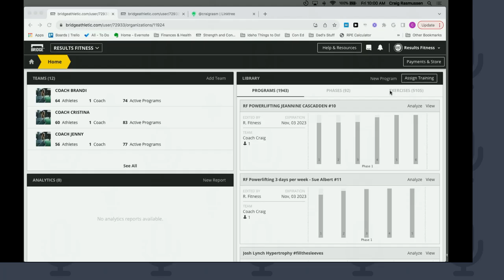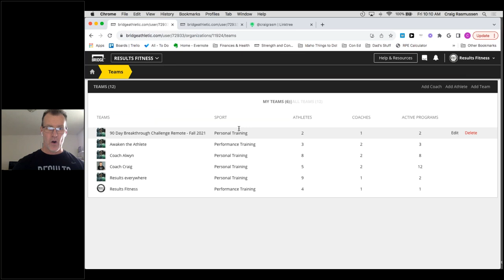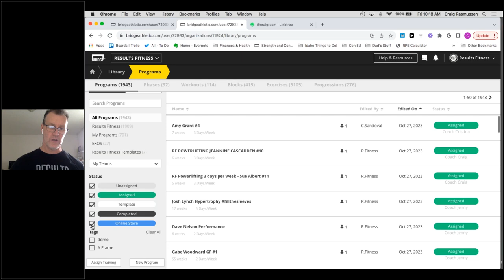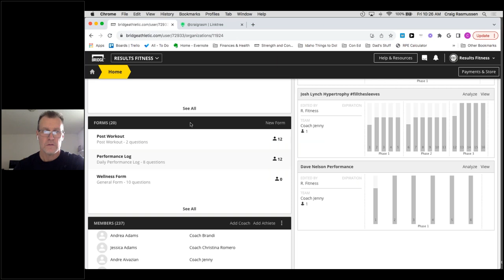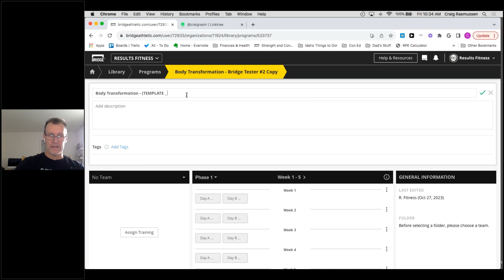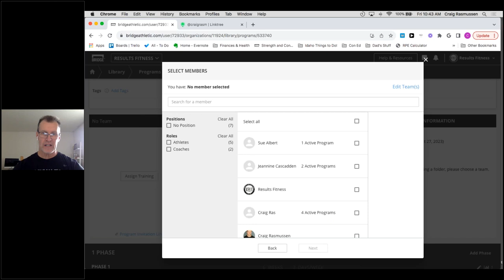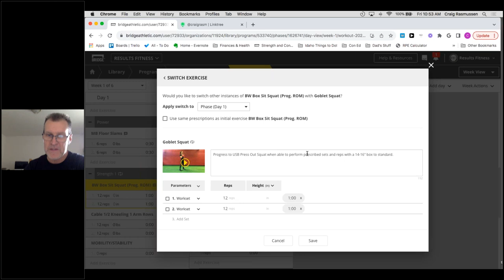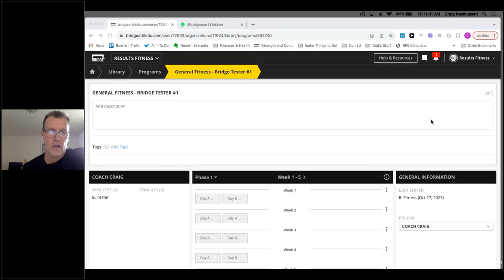Getting Started With BridgeAthletic Making it Easy! with Craig Rasmussen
Guest host Craig Rasmussen, Director of Programming and Coach Education at Results Fitness, walks through how to get started on Bridge. Learn how to easily create your first program using some of Craig's tips and tricks